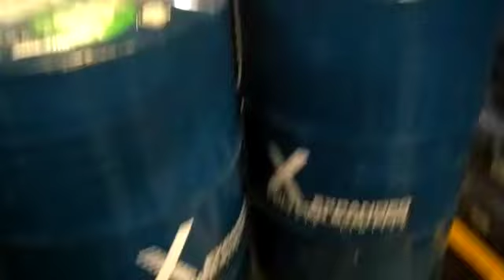Drum Pallet - 4 Drum Pallet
4 Drum Pallet, made in India